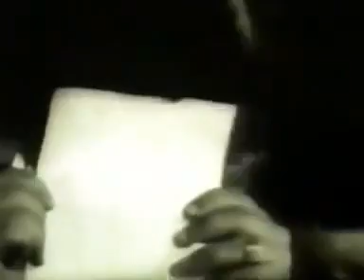👍 فیلم فارسی زن | بهمن مفید | Filme Farsi Zan 👍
👍 فیلم فارسی زن | حمیده خیر آبادی و حسین شهاب | Filme Farsi Zan 👍

✍️ خلاصه داستان
منصور در مدرسه دانش آموز ناراحتی است. مادرش شیرین طلاق گرفته و پدرش اسمال آقا، جاهل بزن بهادر زیر بازارچه است. افسانه، معلم منصور به پسرك علاقمند می شود و از اسمال می خواهد كه از كارهای خلاف دست بكشد و به تربیت پسرش بپردازد. اسمال كه بیشتر اوقاتش را با نادیا و در درگیری با قلی می گذراند، می پذیرد تا این كه جلال مرافعه ای راه می اندازد و اسمال به زندان می افتد. افسانه پس از آزاد شدن اسمال و دوستانش را به كار در كارگاه تراش كاری عمویش می گمارد. اسمال به افسانه علاقمند می شود، و وقتی قلی افسانه را با اتومبیل زیر می گیرد او را به بیمارستان می برد و باعث نجاتش می شود. اسمال از افسانه تقاضای ازدواج می كند و افسانه ظاهراً می پذیرد؛ اما در شب عروسی همسر سابق اسمال سرسفره ی عقد حاضر می شود. افسانه، پس از این كه موجب وصلت اسمال با همسر سابقش می شود، برای ادامه ی تحصیل به فرنگ می رود